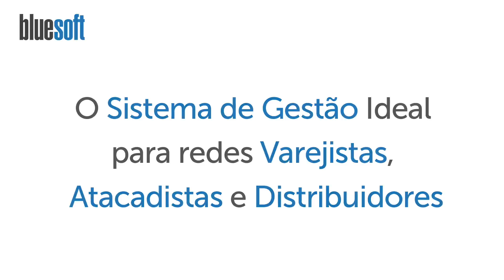Setor de Compras | Papo Express | T1E79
Baixe Grátis o nosso e-book sobre Tendencias Tecnológicas para 2021!
Neste Papo Express Wilson Souza dá algumas dicas para melhorar a gestão do setor de compras da sua empresa.

Ter uma equipe de compras ineficiente pode afetar toda a Suplly Chain de uma empresa e comprometer seriamente os resultados de vendas do seu negócio. Problemas com comunicação, Fornecedores não confiáveis e acordos comerciais mal feitos são alguns problemas da gestão de compras que causam impactos negativos para todas os demais áreas do seu supermercado.

Por isso confira algumas dicas para aperfeiçoar o seu trabalho e estruturar melhor o departamento de compras da sua empresa.

A primeira é com relação a comunicação. Para você ter uma cartela de produtos adequada a necessidade da sua clientela é necessária que todas as equipes do seu supermercado estejam em harmonia.

Essa comunicação é importante pois sua equipe de compras precisa ter informações detalhadas de cada item, as movimentações de entrada e saída e as quantidades existentes. A partir disso ela poderá definir quais são as quantidades ideais de cada produto e assim montar a planilha de compras ideal.

A segunda dica é sobre a seleção dos fornecedores. Esta é uma das funções mais estratégicas do departamento de compras. pois  fornecedores confiáveis cumprem os prazos de entrega  e entregam sempre produtos de qualidade.

Por isso mantenha um histórico de cada fornecedor que sua empresa já tenha entrado em contato e adicione informações como feedback de outros clientes, atrasos nas entregas, qualidade dos produtos etc. Lembre-se que a prospecção de novos fornecedores também faz parte do negócio. Em alguns momentos ter uma carta na manga pode salvar sua empresa.

A terceira dica é Negocie bem os termos e condições de compra.  É a partir da Negociação com o fornecedor que você conseguirá garantir uma margem maior de lucro para sua empresa.

Agindo antecedência é mais fácil conseguir negociar descontos para quantidades maiores, pedir amostras de produtos, testar novos fornecedores e pedir prazos especiais de pagamento. Lembre-se que condições especiais costumam ser dadas para aqueles parceiros com melhor relacionamento e de longo prazo, por isso aproxime-se do seu fornecedor.

A compra é um processo complexo que envolve diversas tomadas de decisões. e para garantir bons resultados é preciso analisar bem o mercado, ter conhecimento completo da área e acompanhar sempre os resultados.